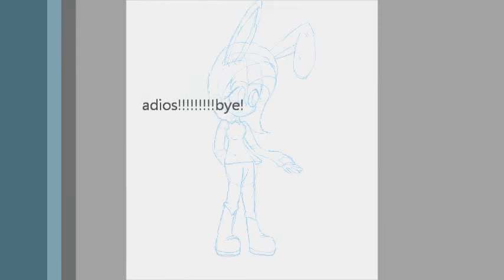las aventuras de fluttershy!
se que no eh subido videos en años...pero aki les dejo uno :3